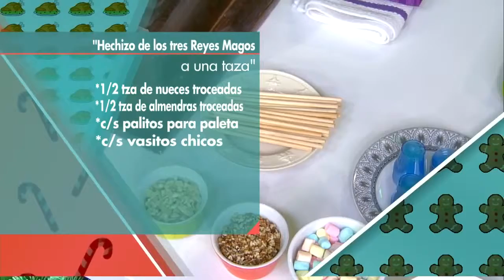Hechizo de los tres Reyes Magos en una taza por Mariano Sandoval